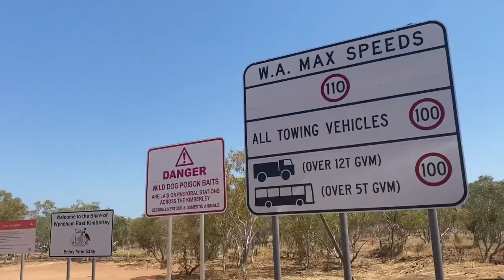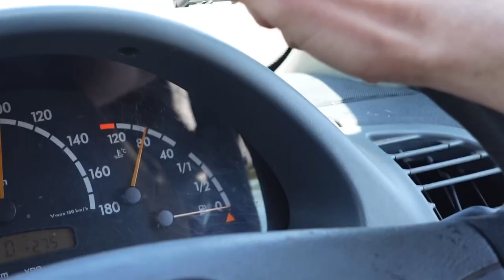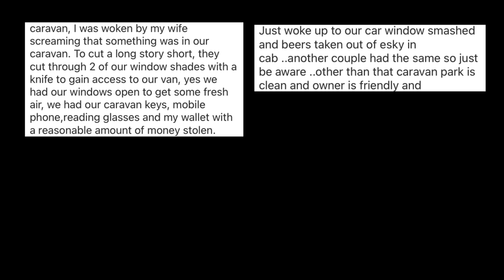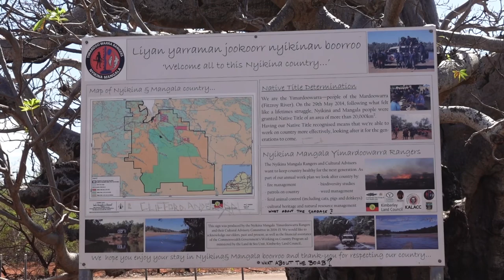[weekly travel vlog] WA Border | caravan park horror story, running out of fuel & huge bulls!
This week was definitely one to remember! Lots of crazy things happened & we saw a huge bull up close at Dunham River campground! Stick around for next week because we’ll be showing you the best free camp we’ve been to on the trip and so much more of North West Australia!

AMAZON LINKS ☆

CAMERA GEAR:
Our Drone
Our Vlog Camera
Our GoPro (for underwater)
Our Camera Bag

VAN GEAR:
Rooftop Fan (Black Lid)
360 degree Fan

VANLIFE ESSENTIALS:
Portable Speakers
Leatherman Knife
Laptop (for movies on rainy days!)
Sunscreen (Ultra Protection)

DARBY01

Want to make money while travelling? Free $1 when you sign up. Surveys that actually pay. No minimum cash out.